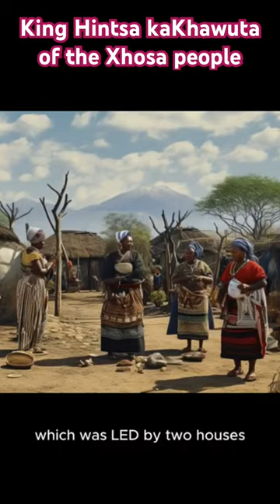Story of King Hintsa kaKhawuta, which reminds us of his fearlessness and the savagery of colonialism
King Hintsa led the Xhosa people against British colonisation in the 1830s. He was a skilled military strategist, and he was able to defeat the British on several occasions. However, he was eventually killed by British troops in 1835. Hintsa's death is still remembered as a tragedy in Xhosa history. He is considered a national hero, and his name is often invoked in Xhosa culture and politics.